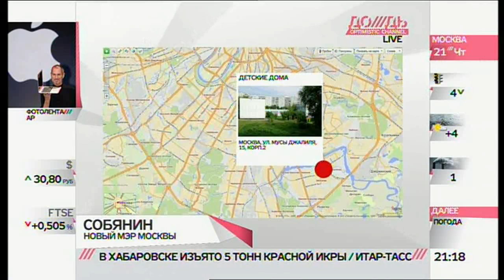Гид для Собянина /// ЗДЕСЬ И СЕЙЧАС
ДОЖДЬ предлагает новому мэру список проблемных мест Москвы, составленный из вопросов зрителей телеканала. Вместе с ведущими список обсуждает депутат Московской городской Думы Иван Новицкий